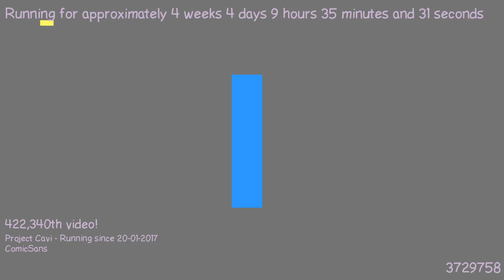1487749180 - Webdriver Cavi - O